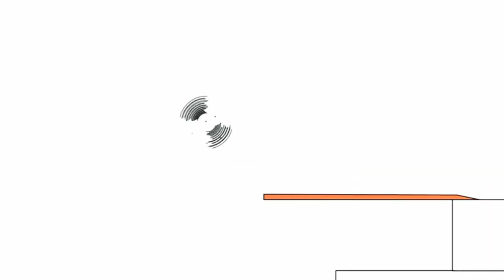9 червня 2023 р.